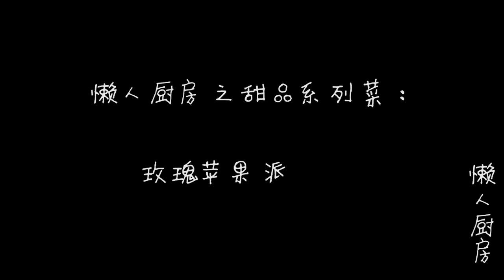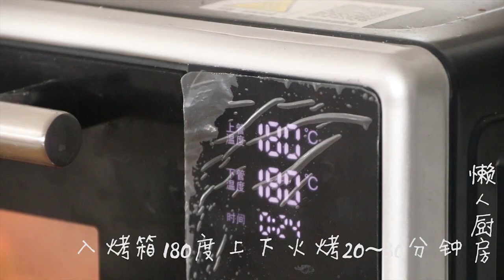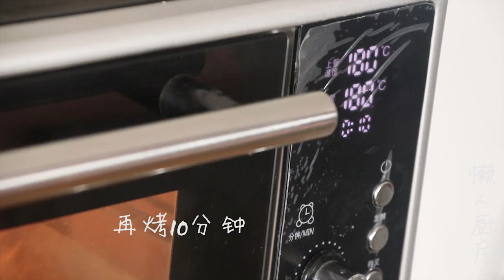2分钟教会你做玫瑰苹果派，像一朵花，这是我吃过最好吃的苹果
2分钟教会你做玫瑰苹果派，像一朵花，这是我吃过最好吃的苹果